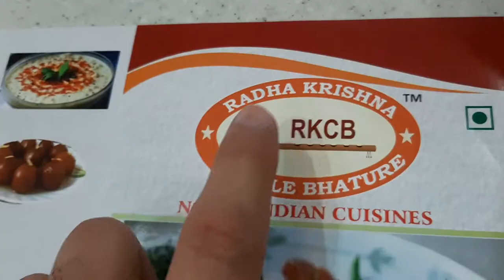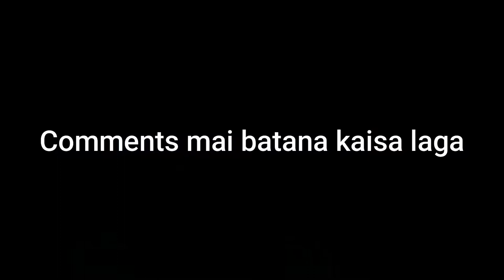CHASMA Lag Gaya Yrr☹️😓!!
Bye!

vlog video
vlog channel
funny vlogs
daily vlog